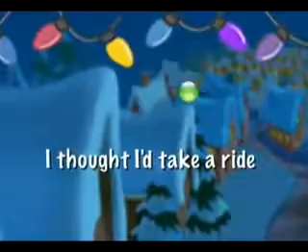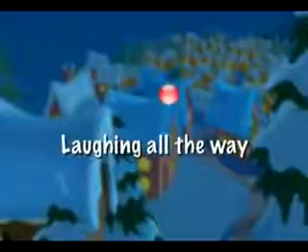Looney Tunes Jingle Bells SingALong Reversed*"Yelton IS Elohim"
Looney Tunes Jingle Bells SingALong Reversed Chai Israel